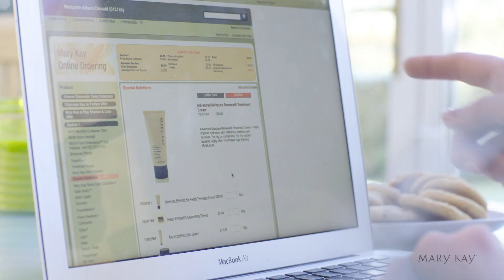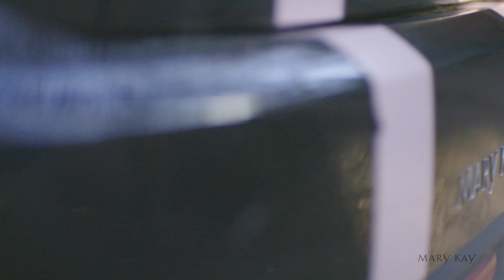Mary Kay Cosmetics - Join Thousands of Women Around the World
Mary Kay is a company with heart...a company with integrity.
A company with staying power and solid reputation that spans more than half a century...It's about so much more than makeup!

Earning with Mary Kay is easy...
As an Independent Beauty Consultant you purchase Mary Kay products at wholesale prices and sell them at retail prices. This means up to 40% profit on everything you sell!

Mary Kay exists to help real women achieve their goals and aspirations by helping them build a business that fits around their lifestyle.

Founded by Mary Kay Ash in 1963, Mary Kay today is a multibillion-dollar company and a top Beauty Brand in more than 40 countries around the world.

Thousands of women worldwide have discovered that They Can with a Mary Kay Business.